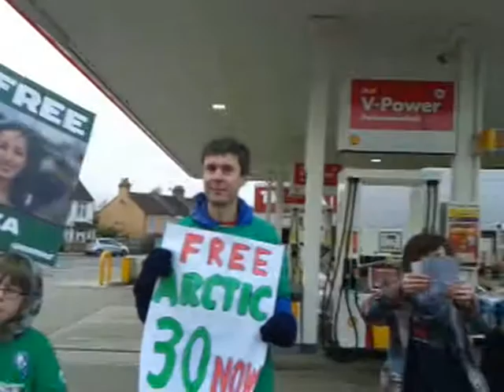GP Croydon SavetheArctic30 protest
Croydon Greenpeace activists make a noise outside Shell petrol station in Whitehorse road Croydon as part of a global day of action calling on Russia to release the arctic 30